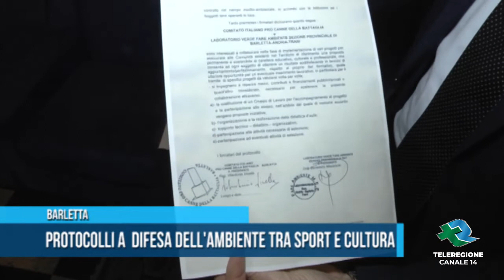Barletta Protocolli a difesa dell ambiente TG Teleregione 28 02 2019